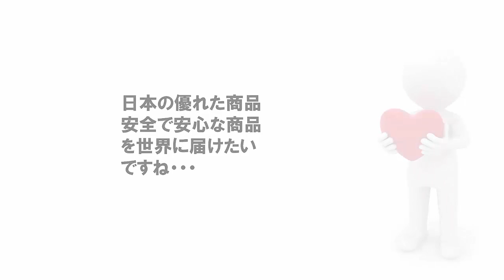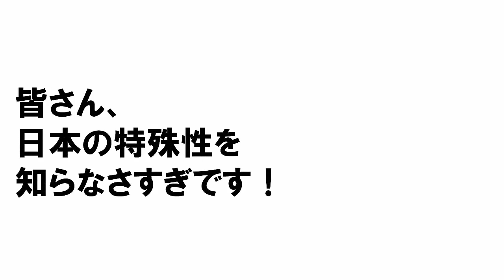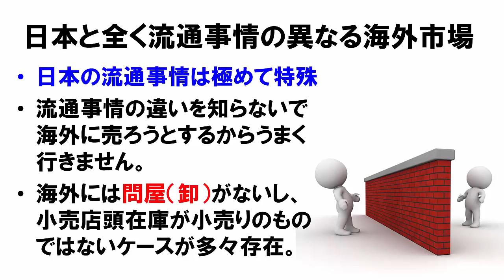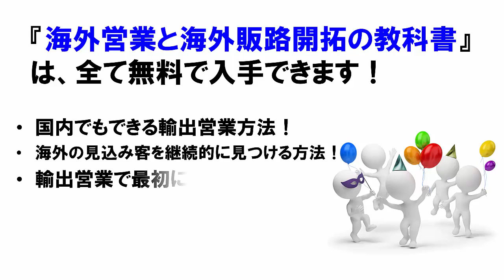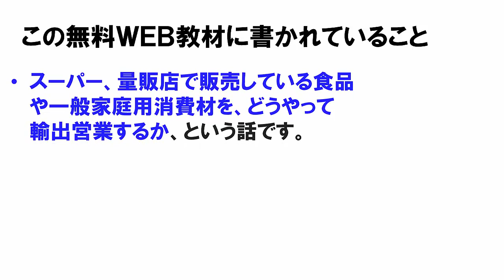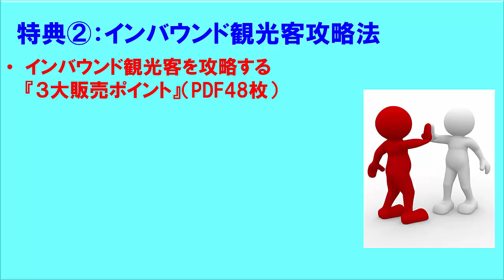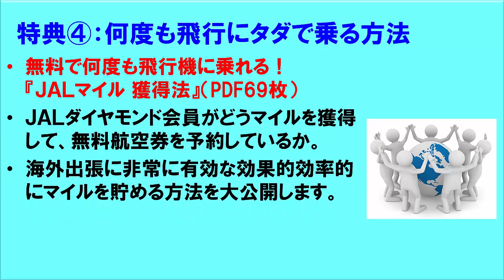日本食 輸出 企業 商社 国別に海外に日本食品を輸出する営業方法 tpp農産物を海外 おすすめ 日本酒を海外に輸出 tpp農業対策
日本食 輸出 企業 商社 国別に海外に日本食品を輸出する営業方法 tpp農産物を海外 おすすめ 日本酒を海外に輸出 tpp農業対策。輸出成功ノウハウ『海外営業と海外販路開拓の教科書-無料WEBダウンロード版-』はこちらから完全無料でどなたでもダウンロードできます。

アゼルバイジャン
アフガニスタン
アメリカ合衆国
米国
アラブ首長国連邦
アルバニア
アルメニア
アンゴラ
アンティグア・バーブーダ
アンドラ
イエメン
イスラエル
イタリア
イラク
イラン
インド
インドネシア
ウガンダ
ウクライナ
ウズベキスタン
ウルグアイ
英国
イギリス
エクアドル
エジプト
エストニア
エチオピア
エリトリア
エルサルバドル
オマーン
オランダ
ガイアナ
カザフスタン
カタール
ガーナ
カナダ
カーボヴェルデ
ガボン
カメルーン
ガンビア・イスラム
カンボジア
ギニア
ギニアビサウ
キプロス
キューバ
ギリシャ
キリバス
キルギス
グアテマラ
クウェート
クック諸島
グレナダ
クロアチア
ケニア
コスタリカ
コソボ
コートジボワール
コモロ
コロンビア
コンゴ
サウジアラビア
サモア
サントメ・プリンシペ
ザンビア
サンマリノ
シエラレオネ
ジブチ
ジャマイカ
ジョージア
グルジア
シリア
シンガポール
ジンバブエ
スイス
スウェーデン
スーダン
スペイン
スリナム
スリランカ
スロバキア
スロベニア
スワジランド
赤道ギニア
セーシェル
セネガル
セルビア
セントクリストファー・ネーヴィス
セントビンセント及びグレナディーン諸島
セントルシア
ソマリア
ソロモン諸島
タイ
大韓民国
韓国
タジキスタン
タンザニア
チェコ
チャド
中央アフリカ
中華人民共和国
チュニジア
チリ
ツバル
デンマーク
ドイツ
トーゴ
ドミニカ
トリニダード・トバゴ
トルクメニスタン
トルコ
トンガ
ナイジェリア
ナウル
ナミビア
ニウエ
ニカラグア
ニジェール
ニュージーランド
ネパール
ノルウェー
ハイチ
パキスタン
バチカン
パナマ
バヌアツ
バハマ
パプアニューギニア
パラオ
パラグアイ
バルバドス
バーレーン
ハンガリー
バングラデシュ
東ティモール
フィジー
フィリピン
フィンランド
ブータン
ブラジル
フランス
ブルガリア
ブルキナファソ
ブルネイ・ダルサラーム
ブルンジ
ベトナム
ベナン
ベネズエラ・ボリバル
ベラルーシ
ベリーズ
ペルー
ベルギー
ボスニア・ヘルツェゴビナ
ボツワナ
ポーランド
ボリビア
ポルトガル
ホンジュラス
マケドニア
マーシャル諸島
マダガスカル
マラウイ
マリ
マルタ
マレーシア
ミクロネシア連邦
南アフリカ
南スーダン
ミャンマー
メキシコ合衆国
モザンビーク
モナコ
モーリシャス
モーリタニア
モルディブ
モルドバ
モロッコ
モンゴル
モンテネグロ
ヨルダン
ラオス人
ラトビア
リトアニア
リビア
リヒテンシュタイン
リベリア
ルクセンブルク
ルーマニア
ルワンダ
レソト
レバノン
ロシア連邦